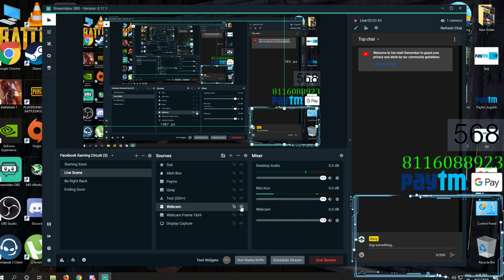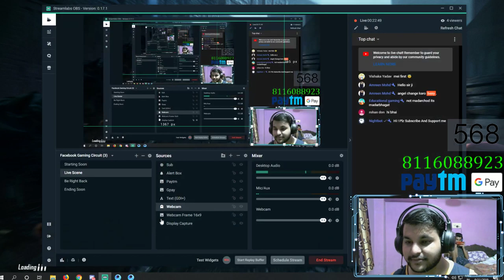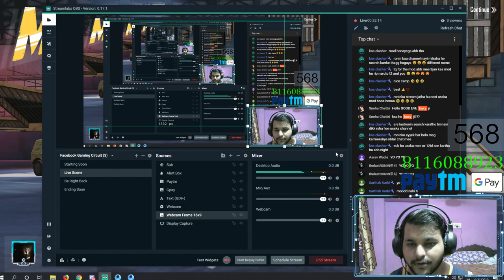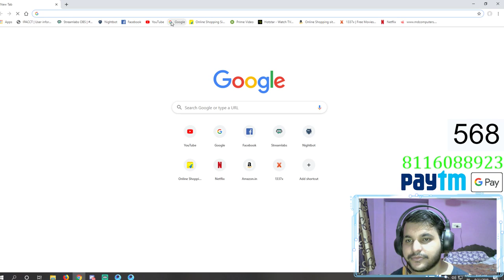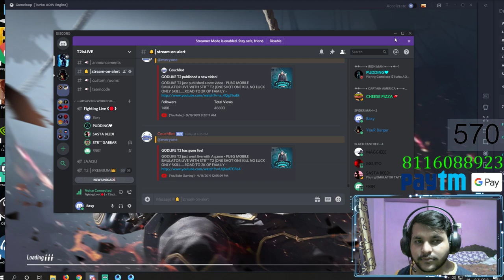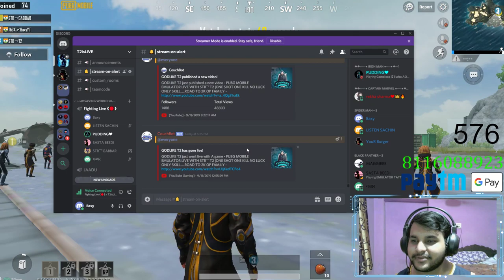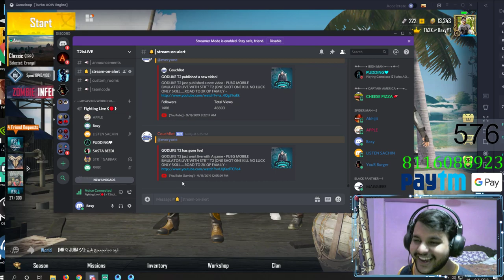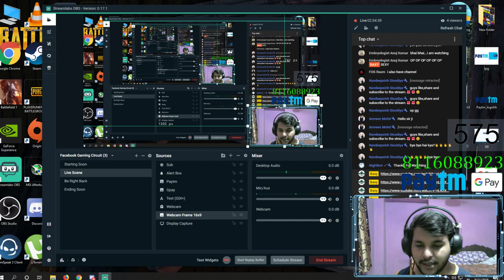🔴 [Bengali/Hindi] PUBG Mobile Live | Baxy YT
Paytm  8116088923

1.Vikrant Udutha -1402
2.Soham Dasgupta- 100
3.T2-65
4.Yash-20
5.Niladri Das-15
6.Tapas Kumar Moddal-10

1. No profanity.
2. Please be respectful to everyone in the chat.
3. Please no politics or religion.
4. No Abuse, NO Racism, NO CAPS

* ** PC Specifications ***